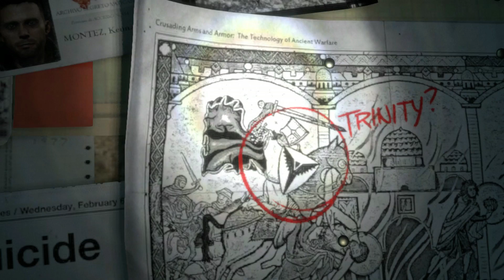Rise of Tomb Raider Gameplay Part 1 - Intro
Rise of Tomb Raider Gameplay Part 1

This Rise of the Tomb Raider Gameplay will include a Review, the Full Story, Missions and the Ending of the Single Player Campaign.

Rise of the Tomb Raider is an action-adventure video game developed by Crystal Dynamics and published by Microsoft Studios and Square Enix. It is the sequel to the 2013 video game Tomb Raider. Tomb Raider 2015 is available for Xbox One, Xbox 360, Microsoft Windows and Playstation 4.